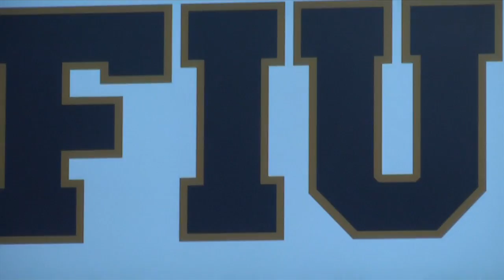Allys Becerra covers FIU Bayfest 2015 - PanterTV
FIU Bayfest 2015